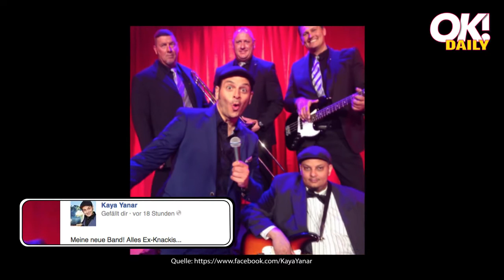Jürgen Vogels Selfie in der Harald Schmidt Show! - OK! Daily